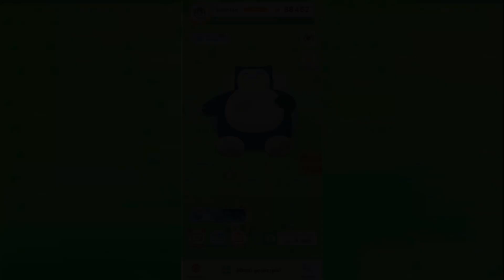Pokemon Sleep - Ecruteak City Remix - Ciudad Iris - Rosalia - Amarantopoli - Teak City- Raikou Event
Pokemon Sleep remix from Ectureak City.
Remix de la musica de Ciudad Iris en Pokemon Sleep.
Remix de la musique de Rosalia dans Pokemon Sleep.
Remix der Musik von Teak City in Pokemon Sleep.
Remix della musica di Amarantopoli in Pokemon Sleep.
Remix av musiken från Ecruteakstaden i Pokemon Sleep
Remix da música de Cidade de Ecruteak em Pokémon Sleep.
Remix nhạc của  Thành phố Enju trong Pokemon Sleep